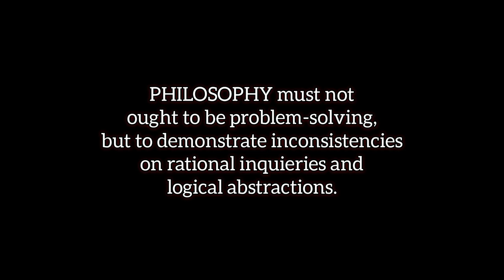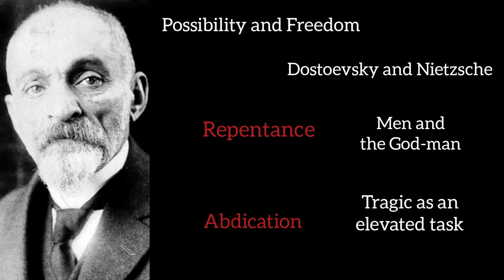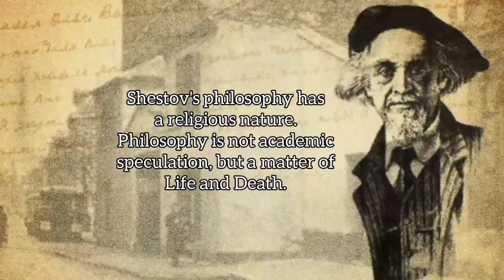LEV SHESTOV'S PHILOSOPHY OF DESPAIR | FELIPE BERTOLDO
This is an introduction to Shestov's Philosophy and its implications within the history of Philosophy and the Western thought. In a few, I clarify basal concepts in his work, as Tragedy, Despair and Faith, and also focus on his epistemological project.
[This was originally published as an article].

Shestov's works used in the development of this video:
La Philosophie de la Tragédie: Dostoïevski et Nietzsche (1926), Apothéose du Déracinement (1927) and Athens and Jerusalem (1938).
Other works:
Dostoevsky: An Interpretation - N. Berdyaev (1934), Essai sur la théologie mystique de l'Eglise d'Orient - V. Lossky (1944), Pensieri - Pascal (1670).

Written, produced and recorded by Felipe Bertoldo.